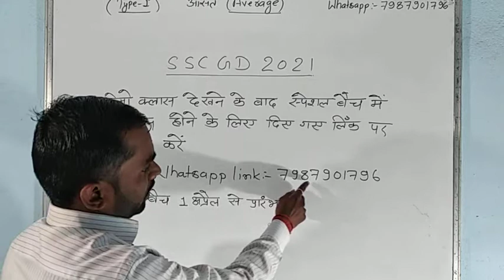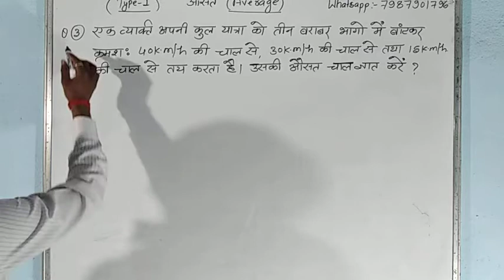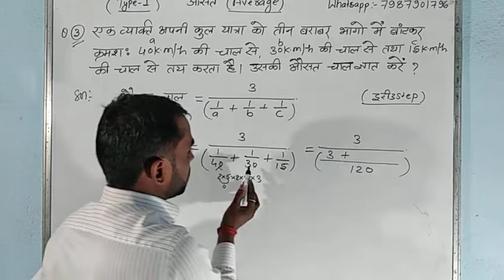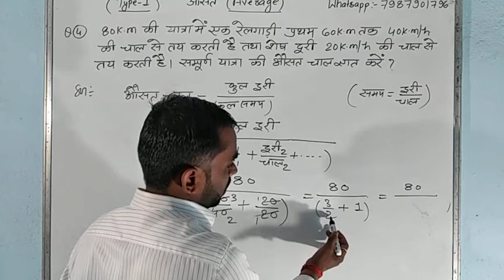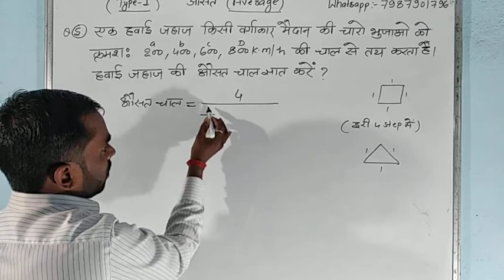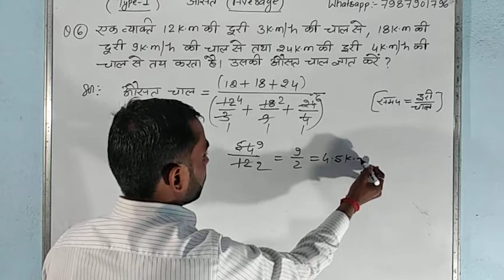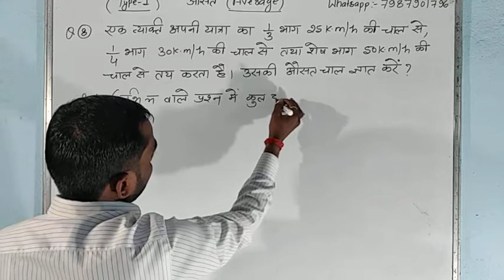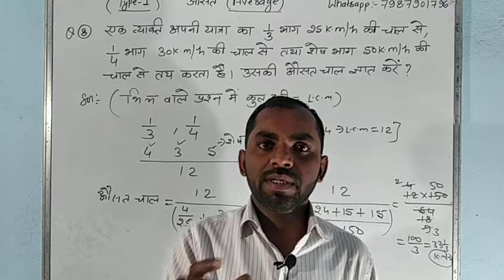SSC GD 2021 डेमो क्लास|| स्पेशल बैच केवल SSC GD के लिए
Hi
Dosto is video me maine SSC gd new batch join karne ke liye demo class cover karne ki kosis kiya hu.
Ummeed hai ki ye video aapko pasand aayegi.
Thank you so much.